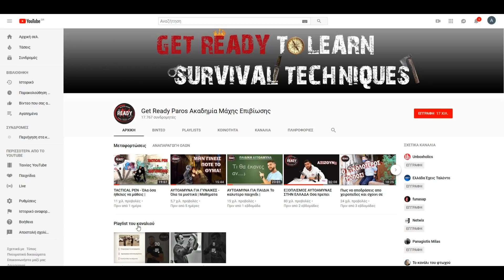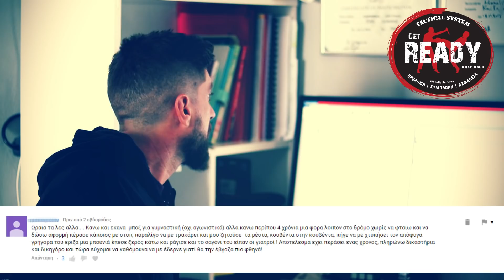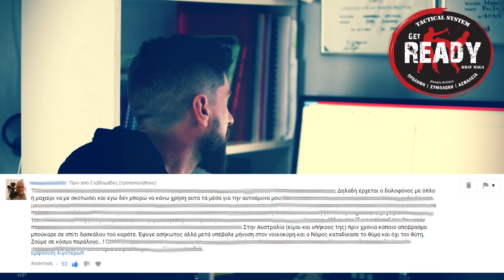ΕΛΛΗΝΙΚΗ ΝΟΜΟΘΕΣΙΑ ΠΕΡΙ ΑΥΤΟΑΜΥΝΑΣ ΚΑΙ ΟΠΛΩΝ | Get Ready KRAV MAGA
Κάντε εγγραφή στο κανάλι μας για να ενημερώνεστε για όλα τα βίντεο που ανεβάζουμε και ακολουθήστε μας στο Instagram για να βλέπετε πρώτοι πριν από όλους τα προσεχή βίντεο και να ενημερώνεστε για όλες τις εξελίξεις σε θέματα που δεν βάζουμε ποτέ στο YouTube.

Τα μαθήματα που δίνουμε είναι μαθήματα ζωής και μπορούν να σε βγάλουν από μια δύσκολη κατάσταση.
Καυγαδες, τσαμπουκάδες, bullying, ξύλο, συμπλοκές, επιθέσεις, ληστείες και βια χαρακτηρίζουν το 2019 που ζούμε ακόμα και στην Ελλάδα.
Το σύστημα Get Ready Μάχης Επιβίωσης (Get Ready Tactical System) που διδάσκουμε στους μαθητές μας είναι το πιο ολοκληρωμένο σύστημα αυτοάμυνας!
Όλα όσα έλειπαν στο Krav Maga συμπληρώθηκαν για να μας δώσουν ότι πιο εξειδικευμένο υπάρχει στον χώρο της αυτοάμυνας και των πολεμικών τεχνών!
Τα μαθήματά μας είναι το πάθος μας και η επιβίωσή σας ο σκοπός μας.

Ελπίζουμε να το απολαύσετε τόσο πολύ όσο το απόλαυσα και εγώ φτιάχνοντάς το.
Είμαι πολύ υπερήφανος που μπορώ να παρουσιάζω μια τέτοια σειρά με τεχικές Μάχης και Επιβίωσης γιατί στόχος μου είναι όλοι οι άνθρωποι να έχουν τουλάχιστον κάποιες βασικές γνώσεις και να είναι προετοιμασμένοι για σχεδόν τα πάντα!
Αν σας αρέσει η προσπάθειά μας και θέλετε να δείτε κι άλλα βίντεο Μάχης και Επιβίωσης σας παρακαλούμε πολύ κάντε Εγγραφή στο κανάλι μας και ενεργοποιήστε το καμπανάκι για να ενημερώνεστε κάθε φορά που ανεβάζουμε ένα καινούριο βίντεο.
Καλή σας απόλαυση!!

Είμαι ο Μανώλης Κρητικός
-Επικεφαλής εκπαιδευτής και Ιδρυτής του Tactical System Get Ready
-Πιστοποιημένος διπλωματούχος Krav Maga Expert Instructor
-Πτυχιούχος προπονητής από την Παγκόσμια Ομοσπονδία Αυτοάμυνας και
την Ελληνική Ομοσπονδία Αυτοάμυνας

Θα προσπαθήσουμε να ανεβάζουμε τέτοιου είδους βίντεο όσο συντομότερα μπορούμε.
Αν θέλετε να δείτε κι άλλα σας παρακαλούμε να κάνετε like στο βιντεό μας και